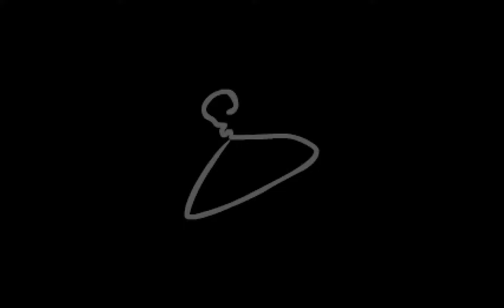The Binding of Isaac: Afterbirth - Let's Play - Episode 48 [It]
(No Commentary)

Played on OS X Yosemite.